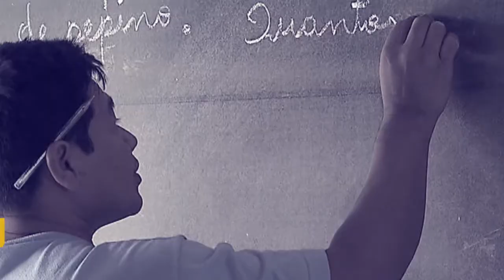Ministro da Fazenda fala de medidas governamentais para criar empregos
POR DENTRO DO GOVERNO - 07.11.16: O ministro da Fazenda, Henrique Meirelles, fala sobre as ações do governo para garantir a criação de postos de trabalho.